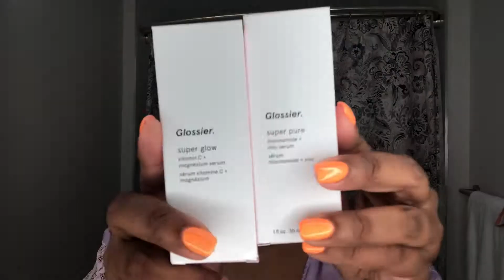SUMMERTIME MORNING & NIGHTTIME SKINCARE ROUTINE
Hey Neighbors, I am back with my morning and nighttime skincare routine. You'll notice in the video that I am doing my usual skincare routine with different products.

Products mentioned:
DERMALOGICA Breakout Clearing Foaming Wash
DERMALOGICA Special Cleansing Gel
GLAMGLOW TROPICALCLEANSE™ Daily Exfoliating Cleanser
Super Pure niacinamide serum
Super Bounce hyaluronic acid serum
Super Glow vitamin C serum
Daily sunscreen SPF 35
Pond's Dry Skin Cream
Ultimate Skin Spa